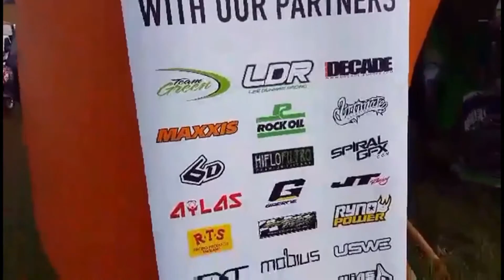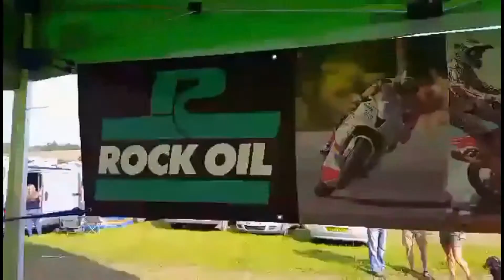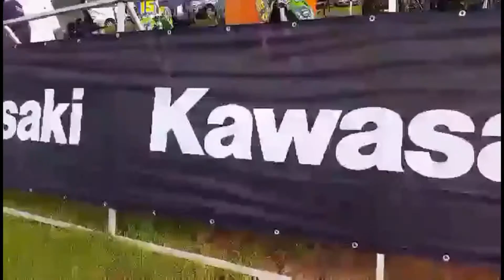Team TMC Kawasaki -- Frocester Mx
Round 3 of the Amca Championship with Team TMC Kawasaki

Riders::
Paul Neale #15
Jack Timms #282
Matt Ridgway #8